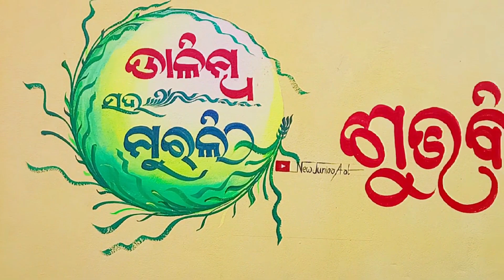Marriage Art/Wall painting/Model marriage Art